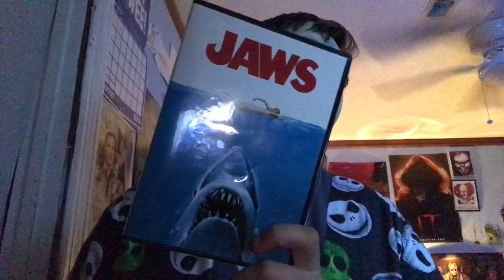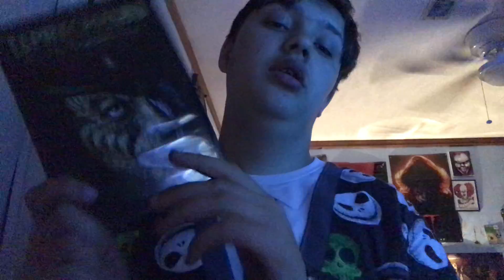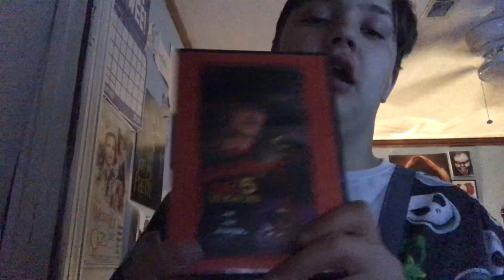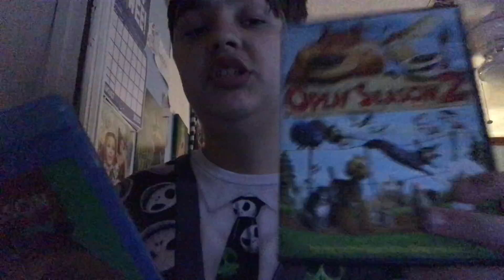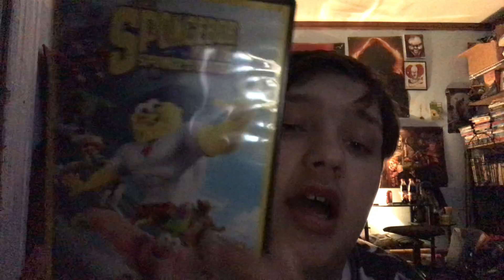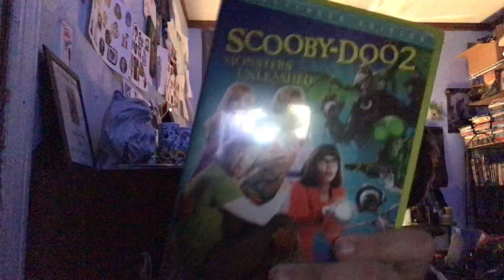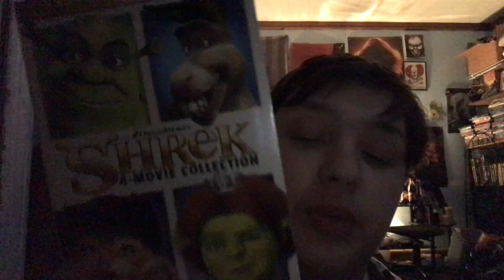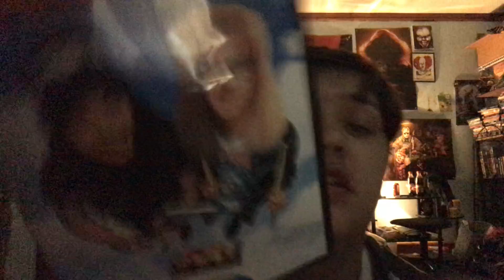My Movie Collection Stay of 1to 10 on DVD & Blu Ray